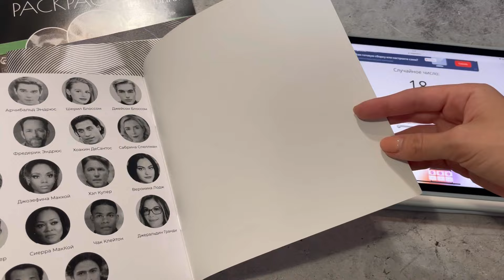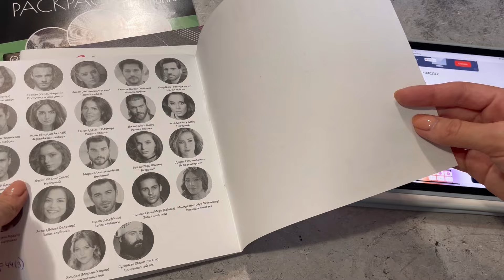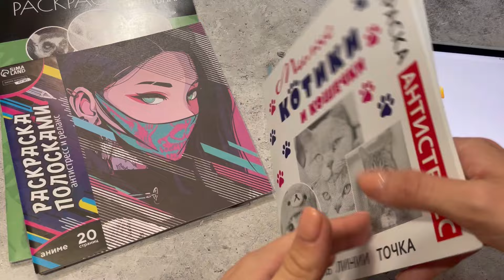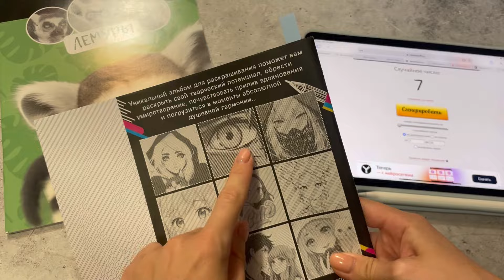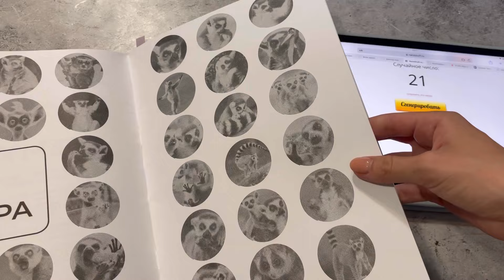Недельный челлендж по спиралькам #3// Совместник по спиральным раскраскам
✨ТикТок✨
⚫️Название: violetta_top_girl